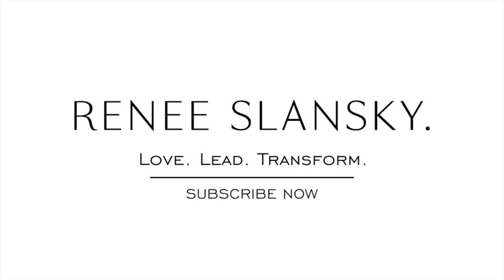How to make a man crave you | How to make him miss you | ask Renee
FREE GUIDE : The 9 Types Of Women That Make Men Run

Do you want to know how to get a guy to miss you and make a man crave you? Here are my tips on how to make a man miss you and crave you even more because he can't stop thinking about you!

Watch My Free Coaching Lesson: How To Get Him To Commit To You Without Begging , Nagging or Compromising Your Standards!

Making a man miss you is all about tapping into his mind when you are not there . The key is to be able to present yourself as a woman who he just can't be without !

So here are my 6 tips to make a man crave you and how to make him miss you :

1) Stop being so available  - The golden rule for getting a guy to miss you is to never be 100% available . You have to give him some chase!

2) Be mysterious - don't tell him everything , make him wonder what you are you to so he misses you and craves you.

3) Highlight your life - show him that you are thriving without him so he misses you and wants to be in your life.

4) Stop initiating contact all the time - allow him to chase you a little more!

5) Put yourself first- best thing to do in this time is to stop focusing on him even if you miss him .

6) Connect emotionally with him- Trigger an emotional response when you chat so that he misses and craves you even more.

Remember a man can only miss you if you give him an opportunity to do so!

Love Renee
xx

Hi, I’m Renee Slansky and I help women accelerate their soul mate into their lives whilst also falling in love with who they are and living a life full of happiness and purpose.

P.S.:  I also help men maximise their potential, build their confidence and find a woman who values them

My Courses ||

FREE STUFF FOR WOMEN ||

FREE STUFF FOR MEN- ||
Teaming up with The Attractive Man, here are some free cheat sheets to help you gain confidence and approach women:

About Renee Slansky || About This Channel

Renee Slansky TV is a spin-off of The Dating Directory- the number one dating and relationship blog in Australia.
This channel is here to educate, inspire and uncomplicate love!
Renee Slansky is a professional dating and relationship coach, speaker and TV presenter who is on a mission to bring more love education to the world.

WE POST|| Several times a week!